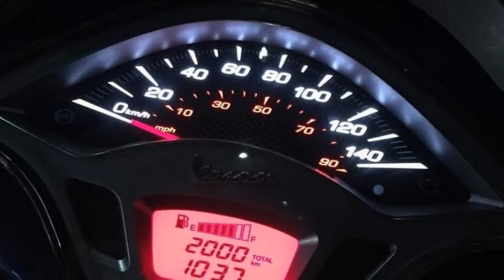2018 Vespa Sprint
2018 Vespa Sprint